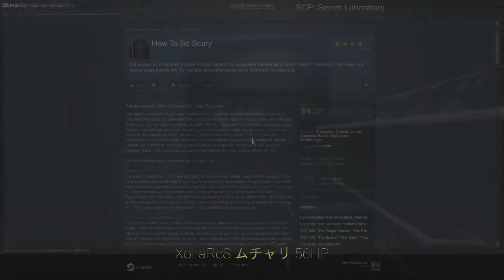Oceanique Sans Frontieres - SCP: Secret Lab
Join Us For Another Oceanique Sans Frontieres Clan Video